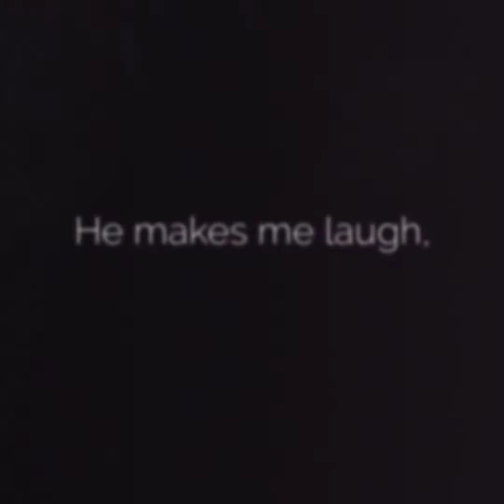Cincinnati Wedding Photographer - Marilyn Wilson Photography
Save the Date announcement for Samantha and Darwin.

Wedding and Portrait Photographer Marilyn Wilson Photography, serves Middletown, Dayton, Cincinnati, and surrounding areas.  Also available for destination Weddings.